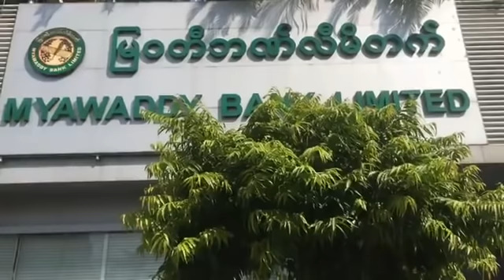ရန်ကုန်မြို့ ၊ ဝါးတန်းလမ်းက တပ်ပိုင်မြဝတီဘဏ်ရှေ့မှာ ငွေထုတ်ဖို့စောင့်ဆိုင်းနေသူများ